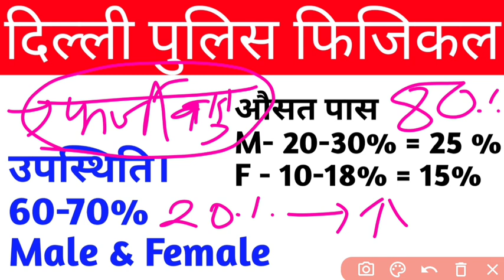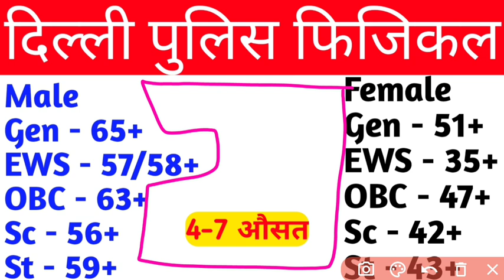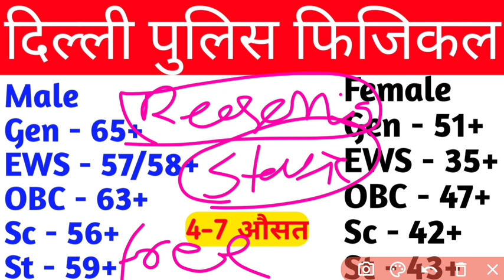delhi police physical date 2021| delhi police physical Latest Update Today | dp final Cutt Off 2021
Hello Guys ,
                     इस video में मैंने आपको बताया है , की दिल्ली पुलिस फिजिकल का update क्या रहा है , फिजिकल में आपको कौन सी बातें ध्यान में रखनी चाहिए,दिल्ली पुलिस फिजिकल 2021 से जुड़ी सभी प्रकार की जानकारियां आपको इस Channel पर मिलेगी !

1. delhi police physical update today
2. delhi police paper physical date
3. दिल्ली पुलिस फिजिकल एडमिट कार्ड 2021
4. दिल्ली पुलिस फिजिकल 2021
5. delhi police physical date 2021
6. delhi police physical Admitcard 2021
7. dp physical date july
8. delhi police physical Admitcard
9. delhi police physical live update today
10. delhi police physical RT-PCR Test 2021 11. delhi police physical pcr test
12. delhi police final cutt off 2021
13. delhi police final cutt off 2020
14. delhi police final Cutt Off 2021
15. delhi police cutt off after physical
16. delhi police physical live update 2021
17. delhi police learning licence
18. delhi police physical ews certificate
19. delhi police physical obc Certificate
20. delhi police physical long and High jump
21. delhi police long jump kaise karen